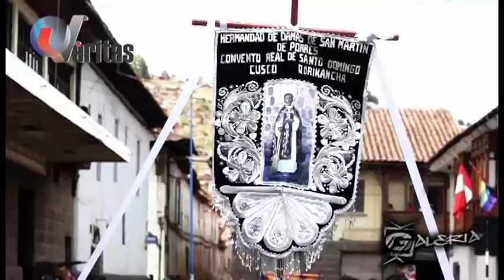PROCESIÓN VIRGEN DEL ROSARIO - CUSCO 2014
En una impresionante manifestación de fe, centenares de devotos participaron en el recorrido que realizó la procesión de la Virgen del Rosario, por las principales arterias de nuestra ciudad del Cusco.